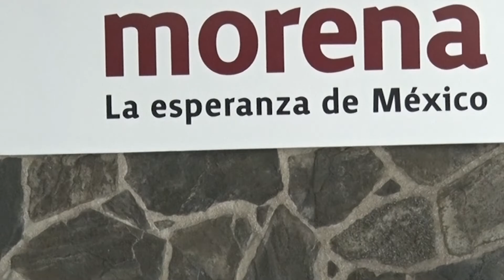LaNota con Humberto Pérez:Consejo Estatal y Ejecutivo de MORENA, presentarán a sus integrantes, CSL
LaNota con Humberto Pérez: Este 2 y 3 de septiembre, el Consejo Estatal y Comité Ejecutivo Estatal de MORENA, presentarán a sus integrantes, en Cabo San Lucas. 🎙️